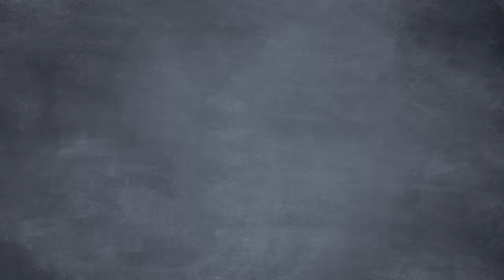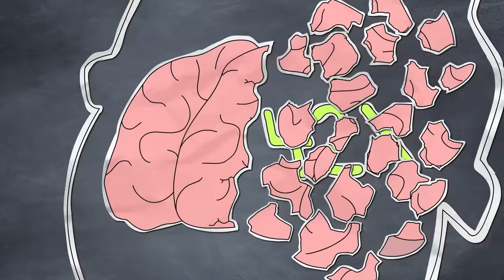Denver's FAILED Experiment with UBI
On this episode of Common Sense Soapbox, Seamus eagerly discusses Denver’s failed Universal Basic Income experiment. As discovered, social issues like homelessness, addiction, and mental illness are too complicated to be solved with money alone.
CREDITS:
Animated by Josh VanHalteren, Adamdonk, Emily Slatt, and LtAmazil